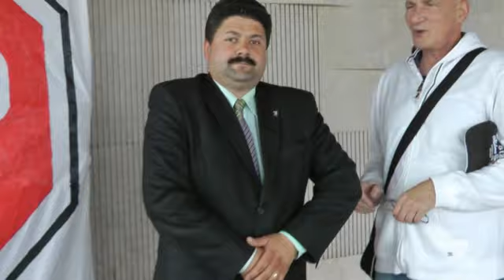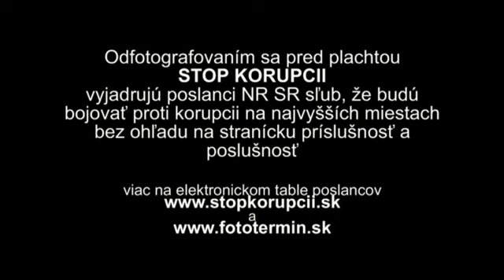STOP KORUPCII - IGOR HRAŠKO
Dňa 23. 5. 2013 sa pred budovou Národnej rady konala akcia FOTOTERMÍN.
Odfotografovaním sa pred plachtou "STOP KORUPCII" vyjadrujú poslanci NR SR sľub, že budú bojovať proti korupcii na najvyšších miestach bez ohľadu na stranícku príslušnosť a poslušnosť.

Viac na elektronickom table poslancov a fototermin.sk

Akciu organizovali aktivisti, ktorí sa podieľali na okupácii Generálnej prokuratúry -- najdlhšom proteste v histórii Slovenska, v ktorom sa snažili poukázať na nečinnosť tejto inštitúcie v závažných kauzách. V prvom rade v kauze Gorila. Po celú dobu protestu, t.j. 226 dní, viala pred budovou Generálnej prokuratúry aj plachta STOP KORUPCII, ktorá slúžila ako pozadie pre fotografie poslancov.